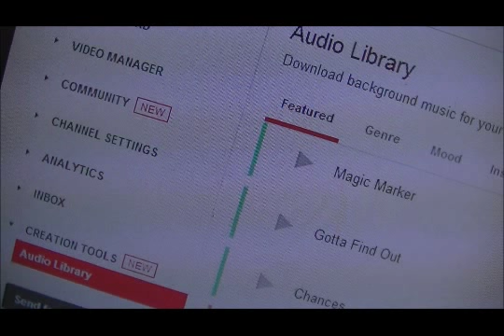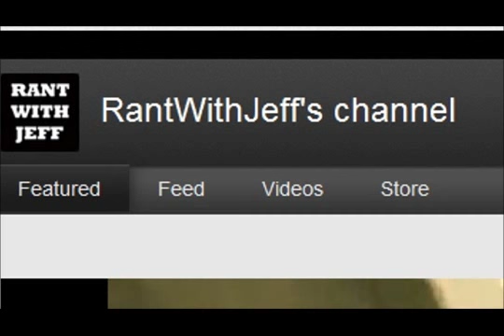YouTube Launches Free Audio Library With 150 Royalty-Free Tracks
YouTube currently offers more than 150,000 audio tracks on its site that video producers can use as background music for their videos. Those tracks, however, can't be downloaded or remixed, which makes it hard to use them in creative ways. For users who want to do a bit more with their background music, however, YouTube today is expanding this library with a selection of 150 new royalty-tracks. The music in this new YouTube Audio Library can be downloaded, remixed and used for free forever.

The tracks, which are available as 320 Kbps MP3 files, YouTube says, can be used for "any creative purpose" -- even outside of YouTube. The team says it searched "far and wide" for musicians and producers to work with on this project. It's also soliciting submissions for additional musicians who would like to add their music to the collection.

Overall, the quality of the music is a step up from most of the 150,000 other YouTube audio tracks. There's a decent mix of genres ranging from ambient and classical to pop and R&B, and songs are also classified by moods (angry, dark, happy, romantic etc.).

With 150 songs, this is obviously still a very small library, but it does give its users more options to use high-quality music for their videos without running into the kind of copyright issues that have long plagued the service.